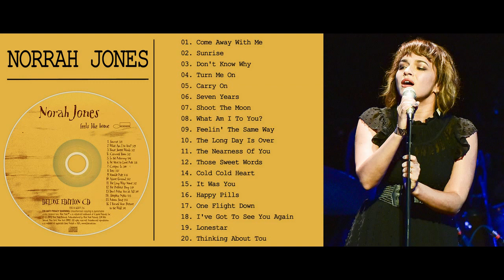NORAH JONES 諾拉瓊絲 精選 典藏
吉莎莉·諾拉·瓊絲·香卡（英語：Geethali Norah Jones Shankar，1979年3月30日－），以藝名諾拉·瓊絲（英語：Norah Jones）普遍為人所知，是美國創作歌手、鋼琴家、鍵盤手、吉他手與演員，她贏得了無數獎項，並在全球銷售了超過5000萬的唱片《告示牌雜誌》將她命名為2000年 - 2009年度的頂級爵士樂藝術家。她贏得了九次格萊美獎，並在告示牌雜誌的2000年 - 2009年十年榜單藝術家中獲得第60名。
諾拉·瓊絲有著英裔美國人及印度裔孟加拉人的血統。她是錫塔琴演奏家拉維·香卡的女兒，並是安諾舒卡·香卡（英語：Anoushka Shankar）同父異母的姐姐。她在2002年發行的首張專輯《遠走高飛》，揭開了音樂生涯的序幕，並以這張成人抒情人聲爵士，帶著些微感官、悲傷色彩的專輯，奪得了五項葛萊美獎，其中包括年度唱片及最佳新人二項大獎。瓊絲隨後在2004年發行了第二張專輯《感覺像家一樣（英語：Feels Like Home (Norah Jones album)）》。2007年，她發行了第三張專輯《不太晚（英語：Not Too Late (album)）》。她在美國、全球分別擁有超過2000萬與5000萬的專輯銷售量，瓊絲並是2000年代最暢銷的女爵士歌手。

01. Come Away With Me
02. Sunrise
03. Don't Know Why
04. Turn Me On
05. Carry On
06. Seven Years
07. Shoot The Moon
08. What Am I To You?
09. Feelin' The Same Way
10. The Long Day Is Over
11. The Nearness Of You
12. Those Sweet Words
14. Cold Cold Heart
15. It Was You
16. Happy Pills
17. One Flight Down
18. I've Got To See You Again
19. Lonestar
20. Thinking About Tou